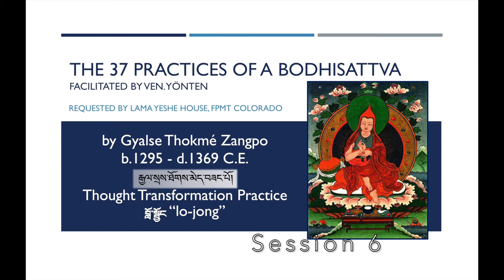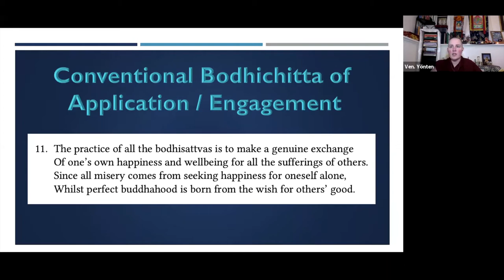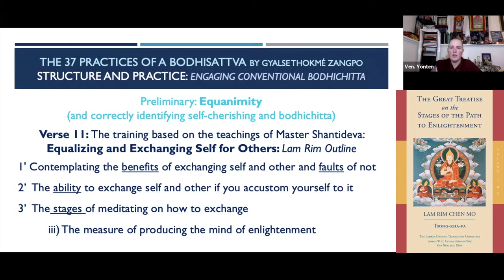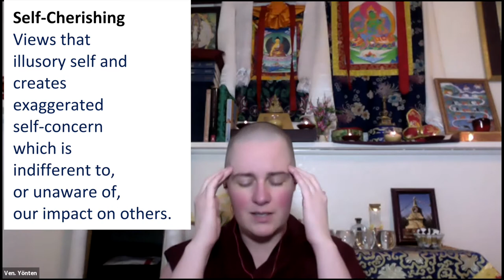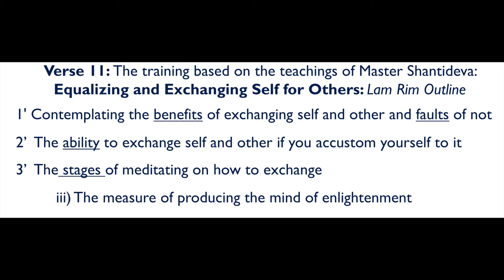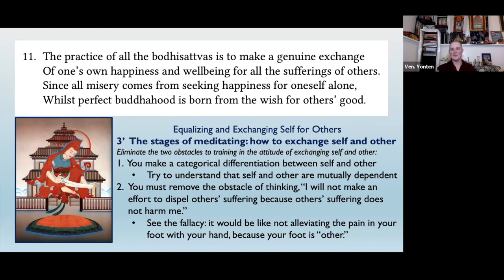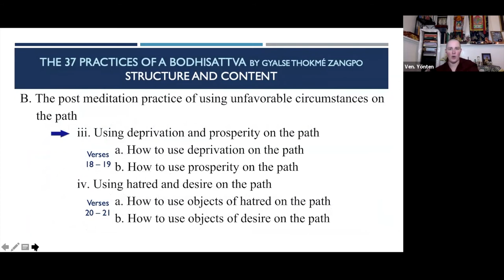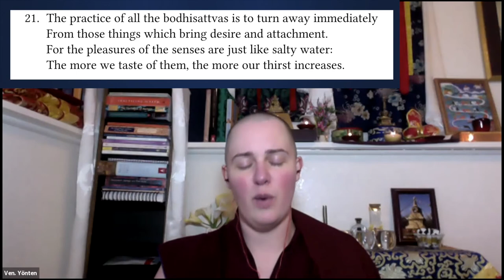6_37 Practices of a Bodhisattva_How and Why to Practice Equalizing and Exchanging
Session 6: How and Why to Practice Equalizing and Exchanging
Weekend Course
Hosted by Lama Yeshe House